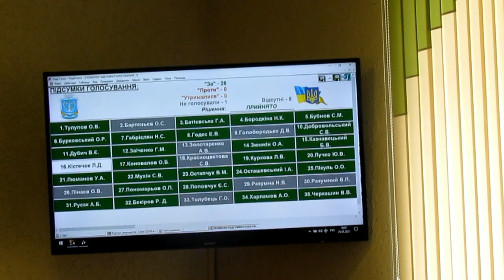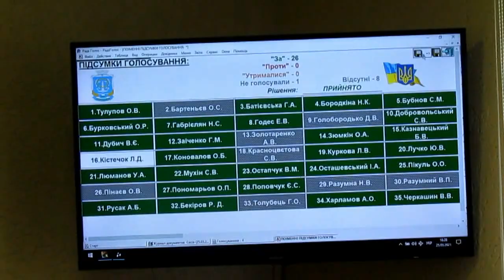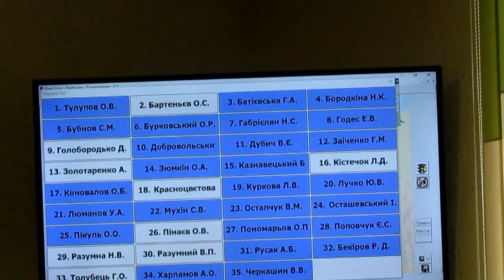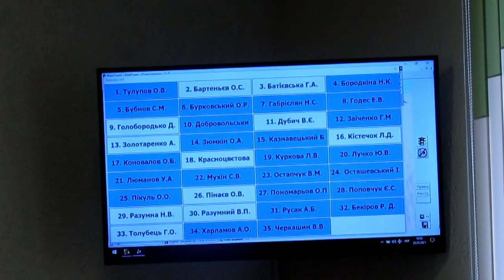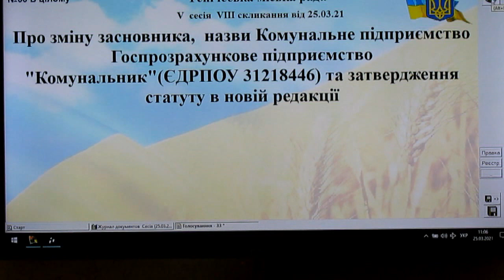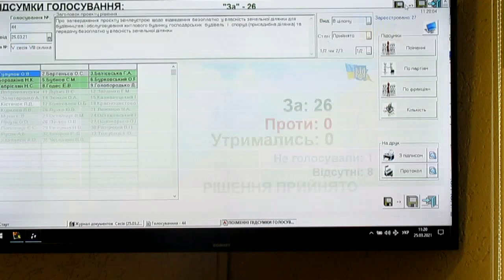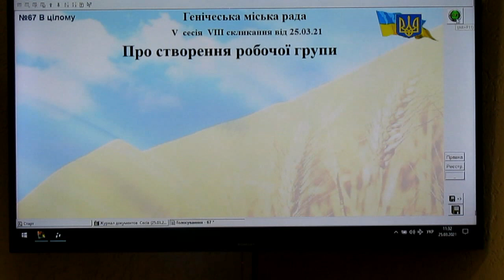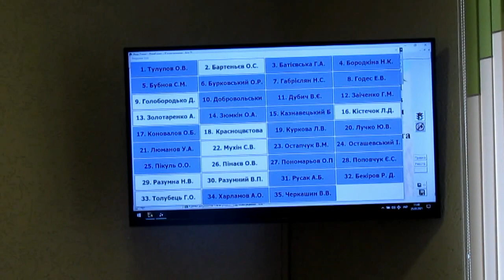Засідання V сесії Генічеської міської ради Vlll скликання